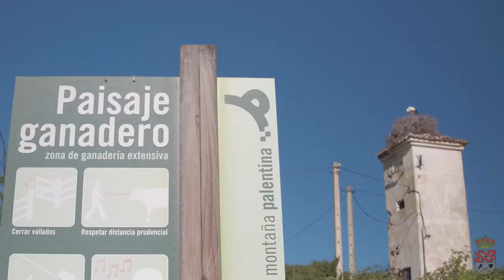Santullán. Adéntrate en el Valle.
Este es un trabajo para el Ayuntamiento de Barruelo de Santullán en el que mostramos los atractivos de las diferentes pedanías pertenecientes al municipio de Barruelo.

Puedes ver nuestros trabajos y consultar presupuesto sin compromiso en nuestra web

Esta obra de Hammer Dron está bajo una Licencia Creative Commons Atribución-NoComercial-SinDerivar 4.0 Internacional.